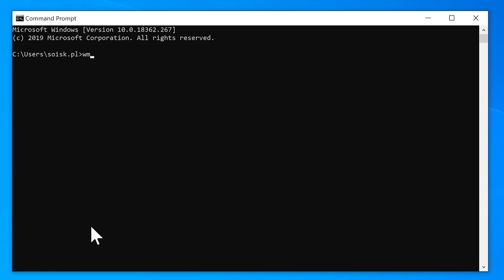Windows 10: How to get hard drive serial number from command line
ⓘ How to find hard drive serial number in Windows 10?

🗝 wmic diskdrive get Name, Manufacturer, Model, InterfaceType, MediaType, SerialNumber